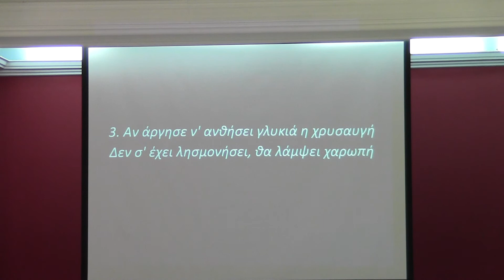ΑΝ ΑΝΕΜΟΙ ΘΡΗΝΟΥΝΕ